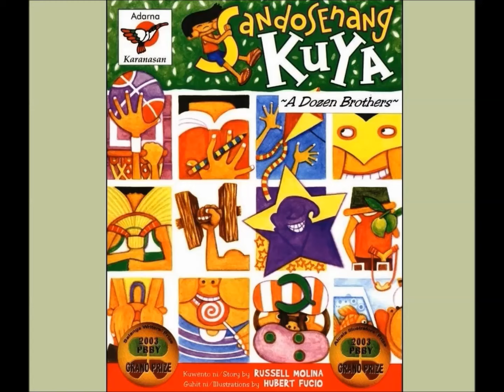KIDS READING BOOK: A DOZEN BROTHERS | CHECK-OUT THE RE-UPLOADED VIDEO BELOW!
Sandosenang Kuya (A Dozen Brothers) by Russel Molina, Illustrations by Hubert Fucio
(Click the CC button for the subtitles)

ACKNOWLEDGEMENT:
Thank you to Russel Molina for the story, Hubert Fucio for the illustrations, and Adarna House for giving us permission to use this book. You can also visit Adarna House YouTube channel